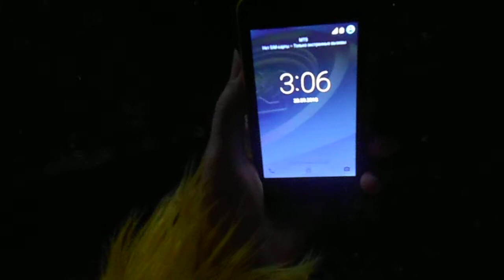На видео Я (Татиана Салмановна Мактум Сайфуддин/ Tatiana Salmanovna Maktoum Saifuddin